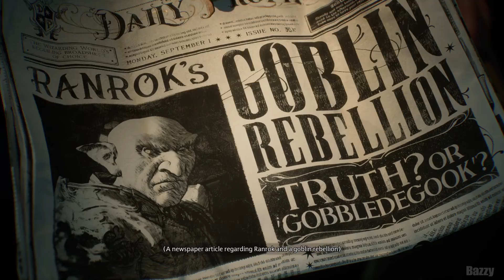Hogwarts Legacy Gameplay Walkthrough: Part 1 (PS5, No Commentary)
Our letter to Hogwarts has finally arrived! And I'm pretty excited to see what the hype is all about.

After creating our brand new witch, we journey to Hogwarts...and already run into some trouble. There's dragons, goblins, and a mysterious reason why our new friend Professor Fig wants us nearby.

But in the end, we finally make it to Hogwarts - next up...the sorting cermeony!

Hogwarts Legacy Walkthrough: Part 1 (PS5, No Commentary)

About Hogwarts Legacy:
Hogwarts Legacy is an immersive, open-world action RPG set in the world first introduced in the Harry Potter books. Now you can take control of the action and be at the center of your own adventure in the wizarding world.

Embark on a journey through familiar and new locations as you explore and discover fantastic beasts, customize your character and craft potions, master spell casting, upgrade talents, and become the wizard you want to be.

Discover the feeling of living at Hogwarts as you make allies, battle Dark wizards, and ultimately decide the fate of the wizarding world. Your legacy is what you make of it.